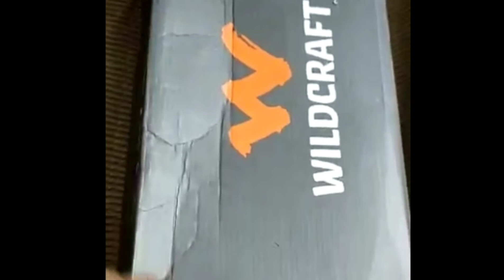chat party 🥳🥳🥳|| durga puja gift ❤️❤️